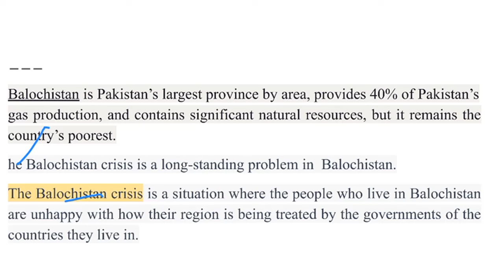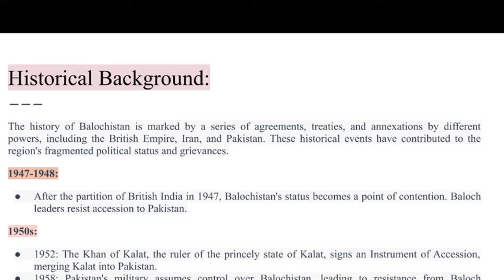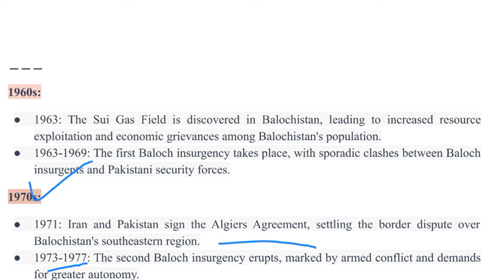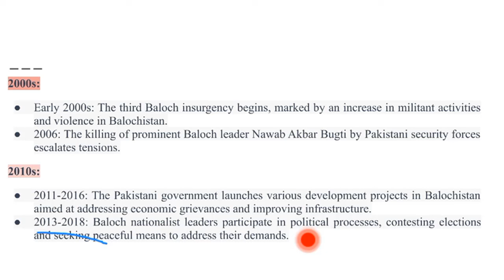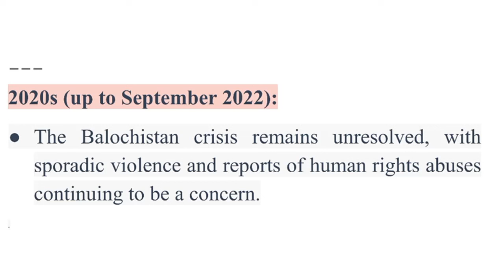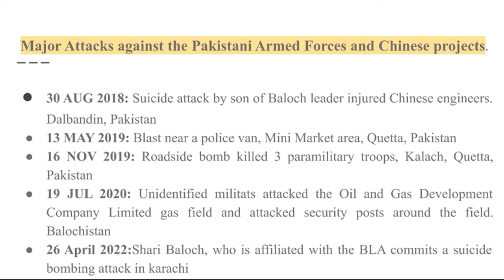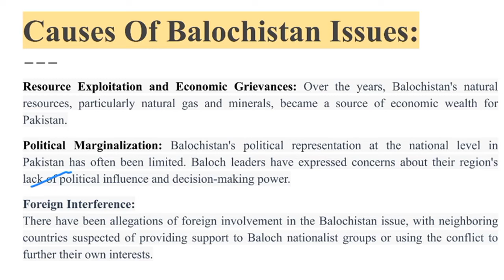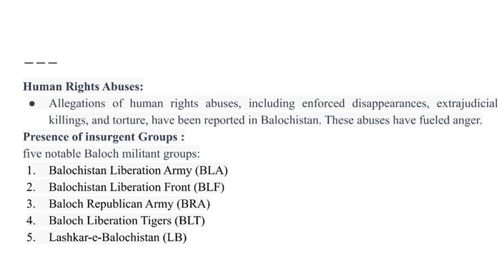Balochistan Crisis| Balochistan Issue| Complete Timeline Of Balochistan Insurgency